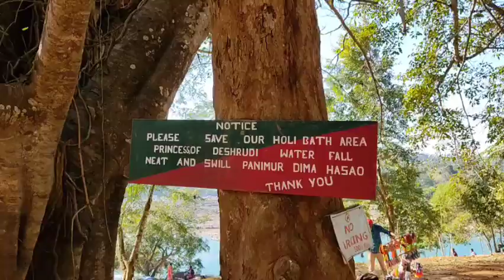Biggestwaterfall in Assam Dimahasao panimurwaterfall#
Dimahasao waterfall is a very beautiful and  lovely waterfall the name is Panimur waterfall and this is the kapili river where located in panimur waterfall. Must visit.thank you.🙏